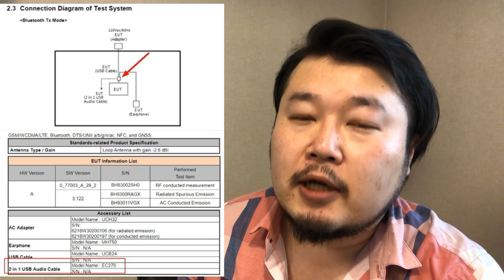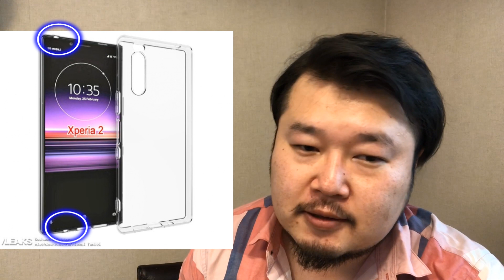【英断】XPERIA 2 イヤホン非搭載で決まり！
◆XPERIA 1 [ 128GB版 ]